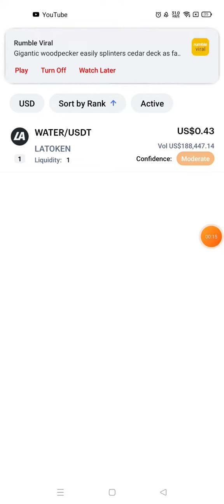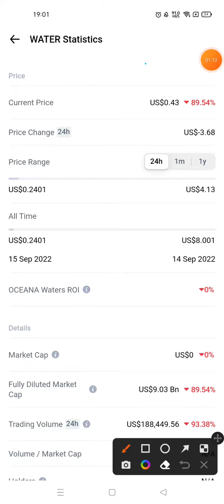OCEANA WATERS Price Prediction | OCEANA WATERS Token 1300X Soon | WATER Crypto Today Analysis